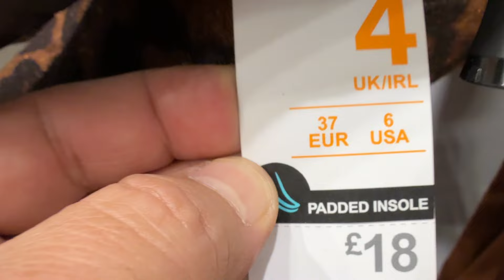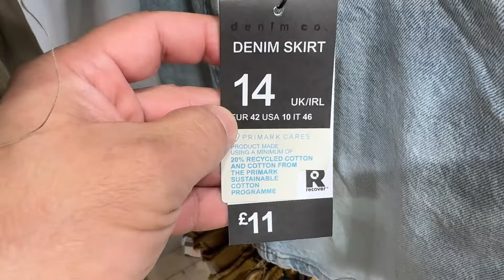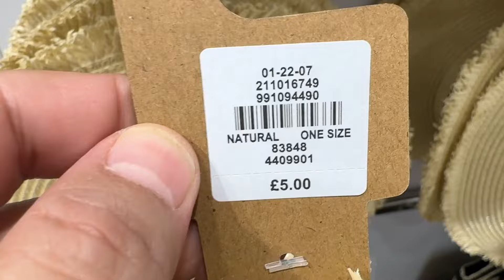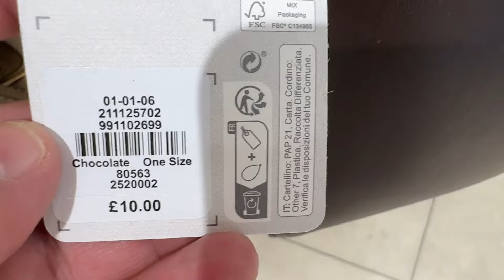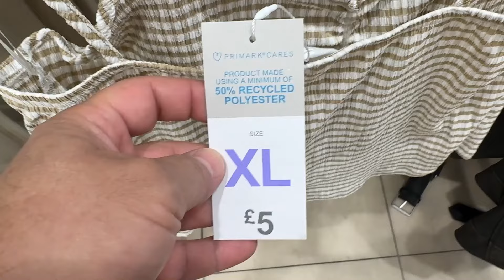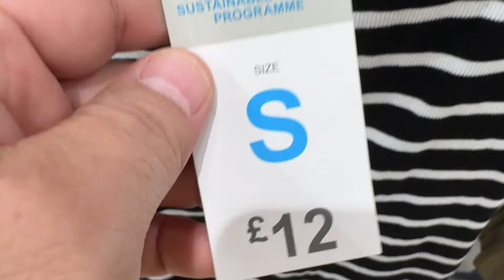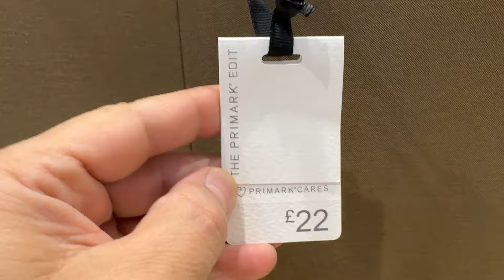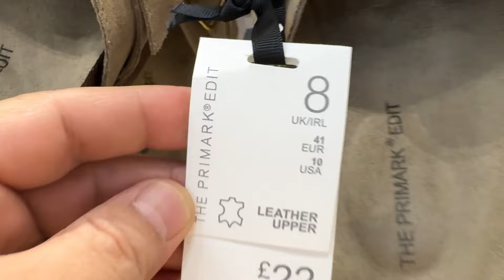Primark Women's New Collection + Prices " October 2024